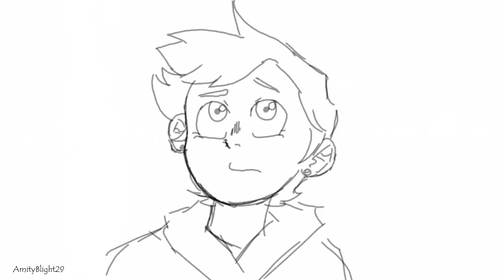LUMITY 🌈└| You bring me color |┐ Animatic + AMV // The Owl House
Lumity R U L E S 🌈 ✨  Luz x Amity
Animatic + Edit AMV  of our favorite couple LUMITY ✪ ω ✪
Edit Tribute animatic of TOH LUMITY
 I love  this mini progression from an animated and AMV edit ❤
song : Colour MNEK